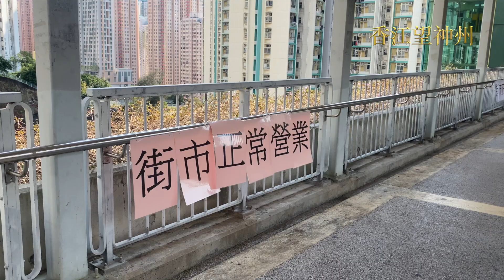彩福邨居民不滿設暫託患者中心批政府在民居區「放毒」： 憂空氣傳播「中招」不敢開窗 梁卓偉回應指：社區隔離設施接收的都是病情穩定的患者 而且設施的感染控制措施十分嚴格 市民不用太擔心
社署在觀塘彩榮路體育館設立暫託中心，專門接收由醫管局轉介等待入院的長者、康復中而病情穩定、但需要照料的長者。